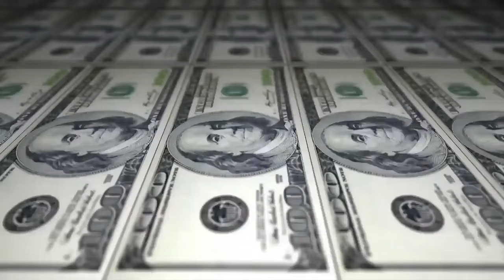Bené vs DeJah - 1 fase - 205º Batalha do Tanque - São Gonçalo - 2016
Vencedor da Batalha:DeJah
Musica da Introdução: Liink Orochi - 4 AM